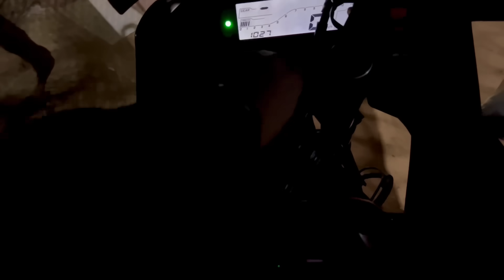ଭାଉଜଙ୍କ ହାତ ତିଆରି ଚିକେନ ପକୋଡା 🍗🍗 | Pradosh lifestyle | daily Odia vlog 😇